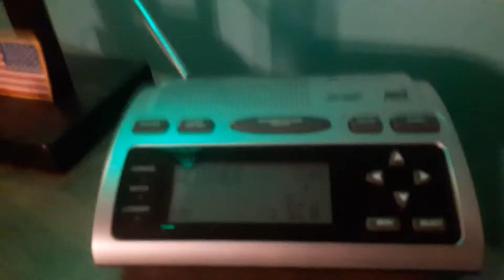4-6-18 Winter Storm Watch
Winter Storm Watch
April 6, 2018 -
Clearwater WNG676